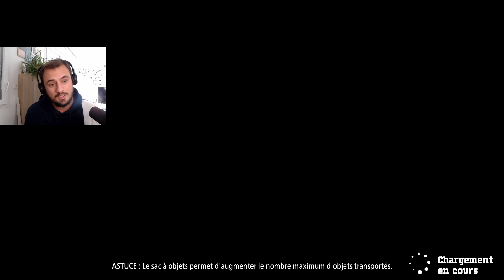TOP 1 AVEC LE PIRE PERSO ?! My Hero Ultra Rumble